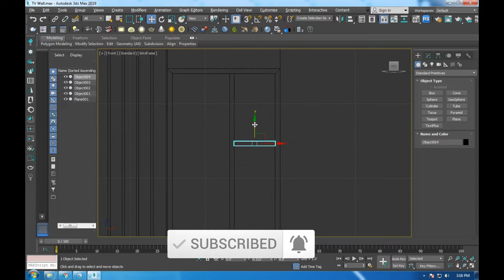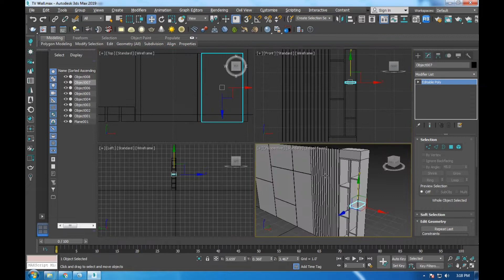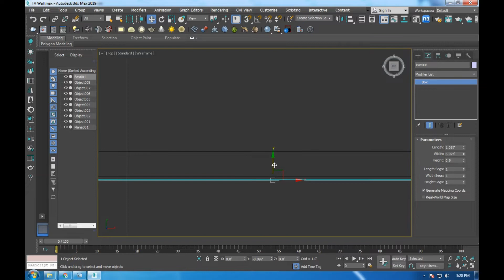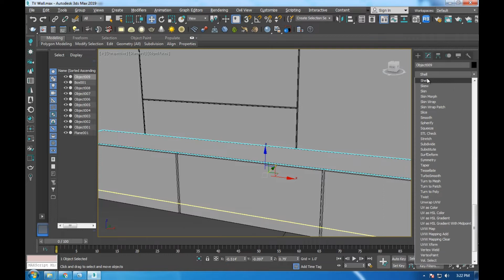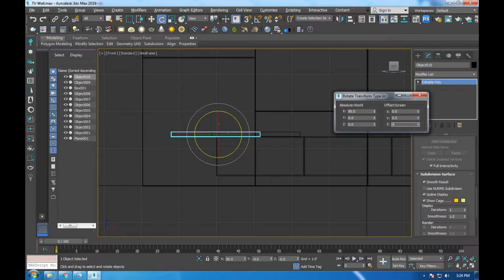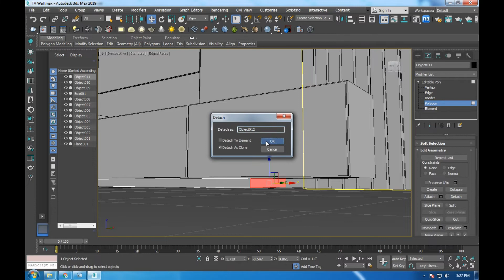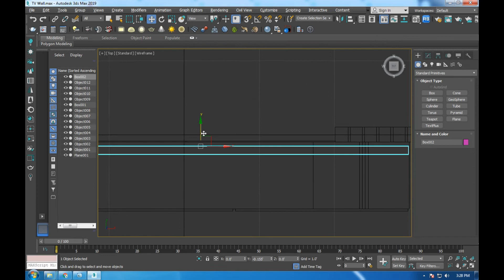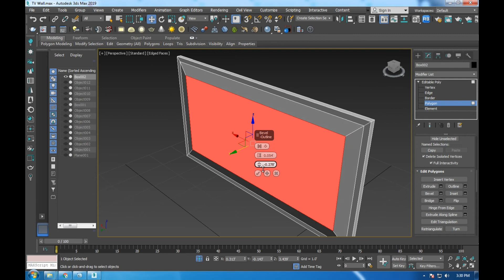Make money online | with CGtraders | TV wall 3D Modeling 5 Part 3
3Ds Max tutorials Basic to Advance 3D Modeling, Interior, Exterior, Trade works, Texturing, Rendering with online earning videos skills full youtube channel
Make Money Online. As A 3D Artist

Earn money selling 3d models online | Make money online | CG Traders

Welcome to the 3D Artist channel
Interior designing
exterior Designing
Product modeling

basic knowledge of 3ds max
Solve errors of 3ds max software